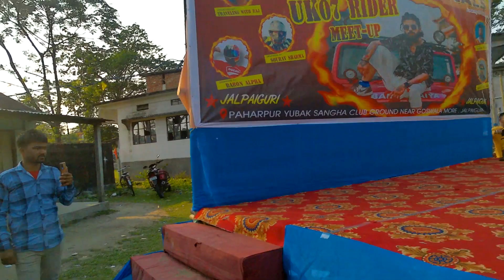uk 07 rider meetup & giveaway | KTM bike donated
Hello everyone,
This video is about Uk 07 Rider, who has donated a KTM bike to one of his follower who get selected in a giveaway program.